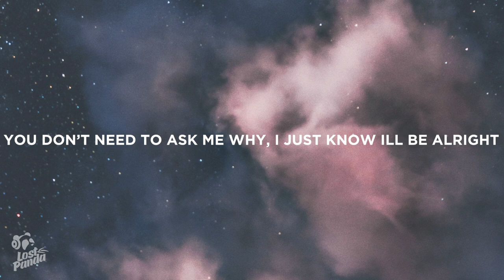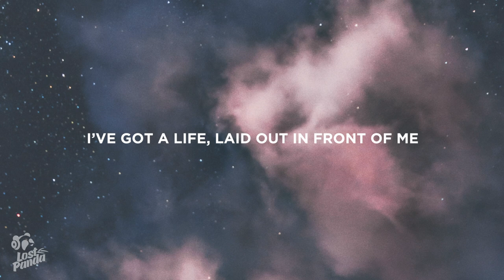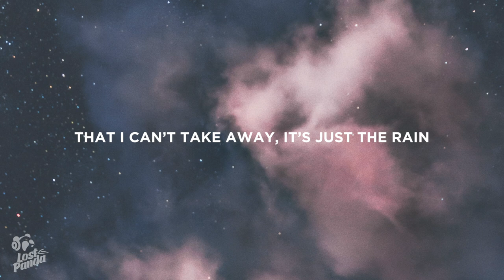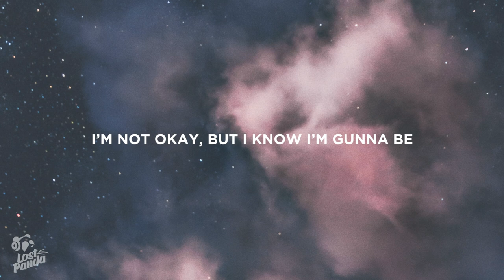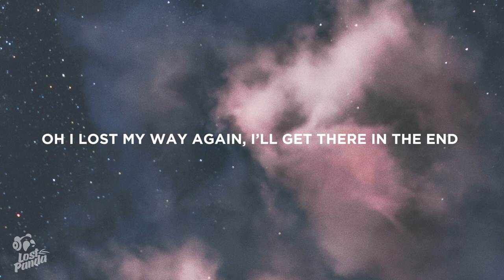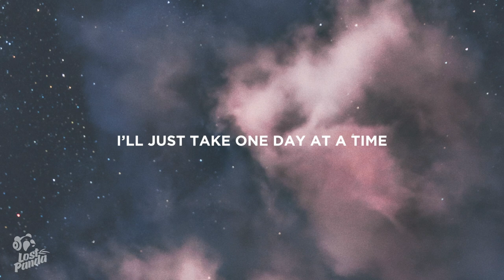Raleigh Ritchie - I'm Not Ok, But I Know I'm Going To Be (Lyrics)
“Raleigh Ritchie - I'm Not Ok, But I Know I'm Going To Be” Lyrics / Lyric Video by Lost Panda

🐼 50% will go to support the Panda Population

Lostpandamusic.com/socials

I’m not okay, but I know I’m gunna be
You don’t need to ask me why, I just know I’ll be alright,
I’ve got a life, laid out in front of me,
That I can’t take away, it’s just the rain,
There’ll be brighter days,

I may have lost my way again,
But I’ll get there in the end,
I’ve been through the lowest lows,
The highest highs, the sweet hellos and the sad goodbyes,
I’ll let it out, if I need to cry,
Cos I’ll make it out, the other side,

I just know, I just know,
I just know, know know know know,

Cos I’m a person, not an island,
So I search for the horizon,
I can see it, right in front of me,
But I need to start at the beginning,
Fight with the tide and keep swimming,

I’m winning when I see life’s an ocean, through the motions,
Hard to ride the waves,
I see in black and white, I guess I was colourblind,

Fuck hangovers, I’ll try yoga,
Let my body break,
It’s a sacrifice, but I know there’s paradise, on the other side,

I just know, no no no,

I lost my way again
I’ll get there in the end

I have good days and bad days,
Can’t days and can days, boy days and man days, these days and them days, butch days and femme days, Mondays and wednesdays, junk days and health days, I hate myself days, more days and less days, head, back and neck pain, stones in my chest days,
No one said it would be easy,
But I need to try,

In the daylight tears dry,
Even when it hurts, inside,
I’ll just take one day at a time,

📷 Wallpaper: Devon Mckay

👩‍💻 Share “Raleigh Ritchie - I'm Not Ok, But I Know I'm Going To Be” Lyrics with your friends!